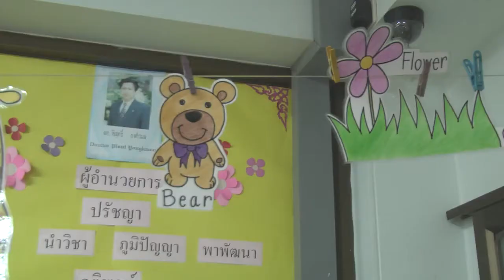Welcome to primary school